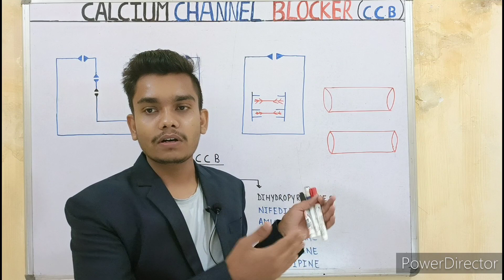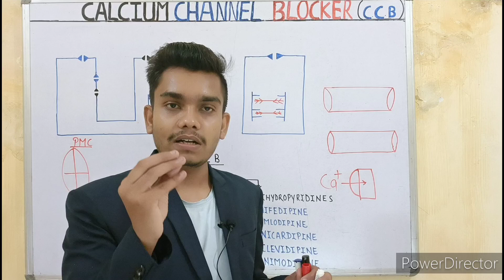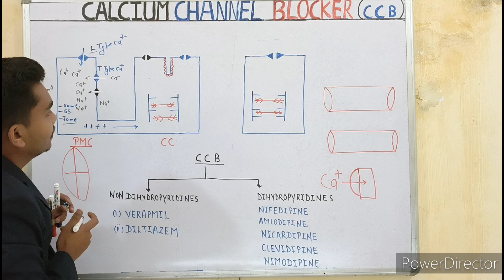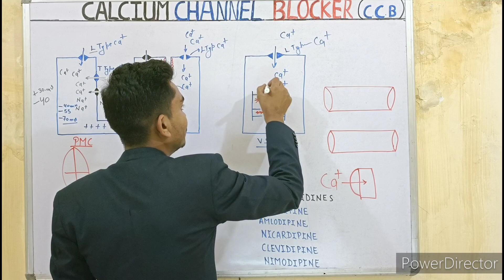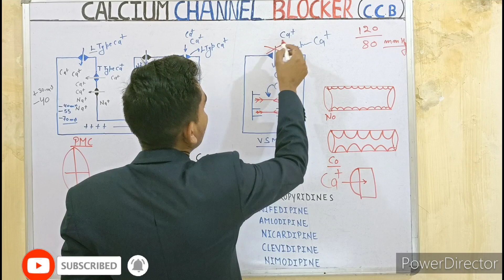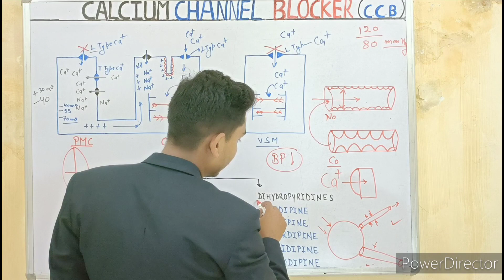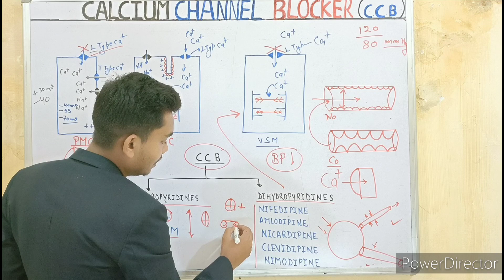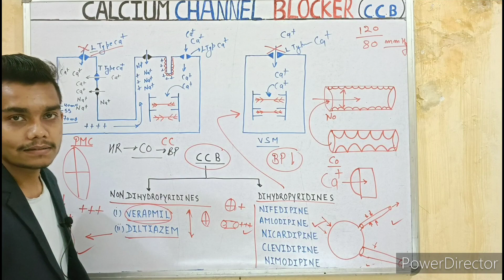Calcium channel blocker / mechanism of action/part 1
Calcium channel blockers mechanism of action
antihypertensive drugs pharmacology
cardiovascular pharmacology

Calcium channel blockers are medications used to lower blood pressure. They work by preventing calcium from entering the cells of the heart and arteries. Calcium causes the heart and arteries to squeeze (contract) more strongly. By blocking calcium, calcium channel blockers allow blood vessels to relax and open.